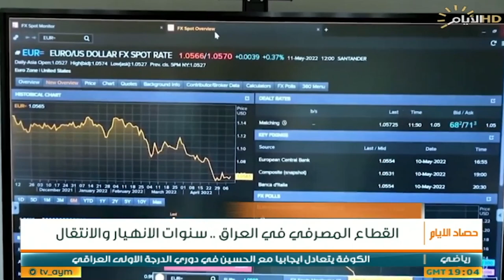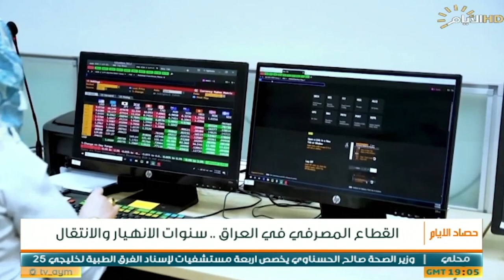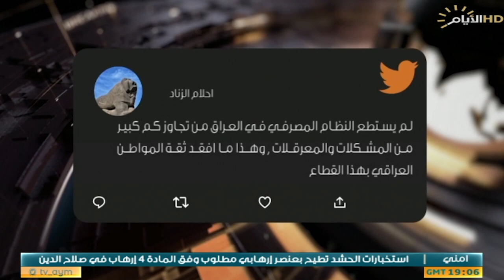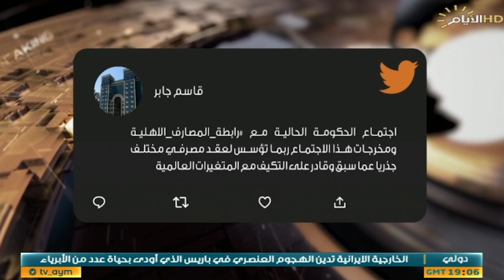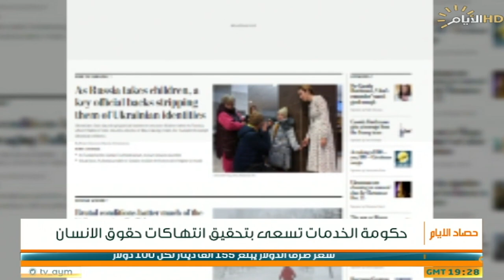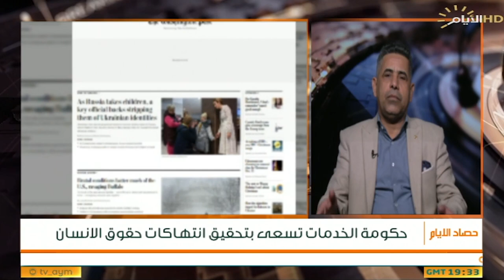حصاد الايام، حقوق الانسان المنتهكة من قبل حكومة الكاظمي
حصاد_الايام مع احمد العنزي
الملف الاول :

النظام المصرفي في العراق .. سنوات من الانهيار وتطلعات الانتقال

استوديو :هيثم الحسني :خبير اقتصادي.

استوديو :علاء الفهد:خبير اقتصادي.

الملف الثاني:

حكومة الخدمات تحقق بانتهاكات حقوق الانسان التي مارستها حكومة تصريف الأعمال.

استوديو :هادي جلو مرعي :رئيس المرصد  العراقي لحريات  الصحفية.

استوديو :فيصل ريكان :خبير قانوني.